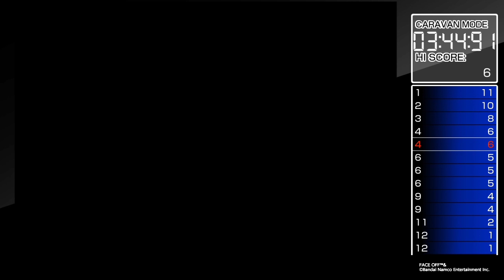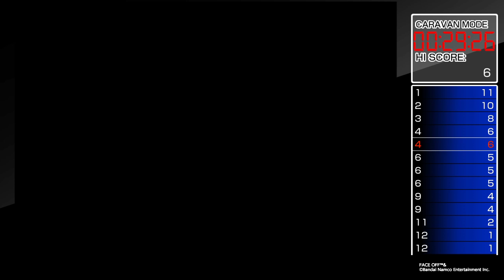Face Off - Caravan Mode - Score 9-0 / フェイスオフ キャラバンモード 9-0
8th place overall this week. The best score was 12 on PS4 & 11 on Switch. If you can take the lead by a margin of 5 goals the match is 'called' & you advance to the next match immediately. In this mode, any goals your opponent score are deducted from your total, so trying to avoid them scoring is important

The game is played with 2 sticks, each with a button. The button of the player with the puck shoots, the button of the player without the puck makes the puck holder pass. If you hold the shot button down you can hit the puck harder. The direction you move the stick also influences the puck movement. The 2nd stick also controls your goal keeper, who can only stay within his goal box. You press the button of your player when you're beside the puck to collect it & you mash the button to win the puck whenever play is started from a standstill

The controls aren't too difficult to grasp but some of these techniques aren't very well explained in the manual. A fun little game that I'd not played before & a 1cc wasn't too difficult once I understood the basics